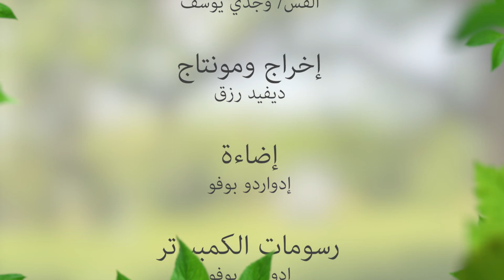راحيل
رَاحيل اسم عبري معناه "شاة" (تك 29: 6). ابنة لابان الصغرى وكانت حسنة المنظر فأحبها يعقوب للنظرة الأولى عندما رآها عند البئر بالقرب من حاران إذ كانت تسقي غنم أبيها لابان. وقد خدمه يعقوب سبع سنين لأجل راحيل فخدعه لابان وأعطاه ليئة. ثم خدمة يعقوب لأجل راحيل سبع سنين أخرى. وراحيل هي أم يوسف وبنيامين وماتت عند ولادة بنيامين وهي التي أخفت أصنام أبيها عند ارتحال يعقوب إلى كنعان.
شاهد هذا الفيديو لمعرفة المزيد!